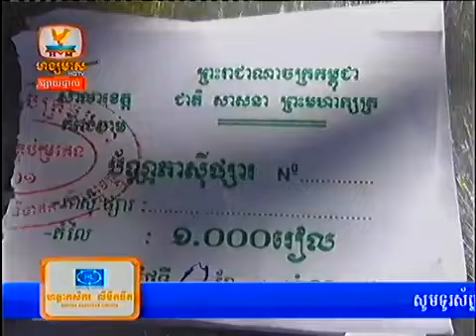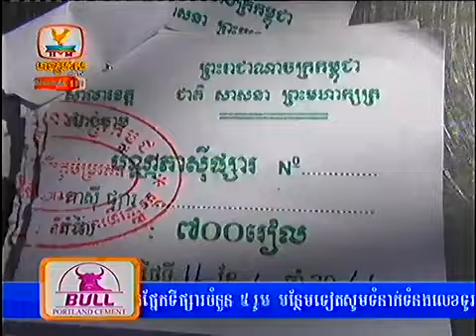Khmer News Hang Meas HDTV 15 Jan 2014 Part8